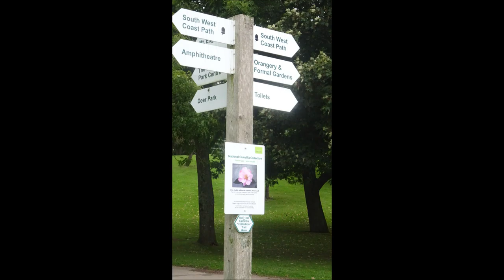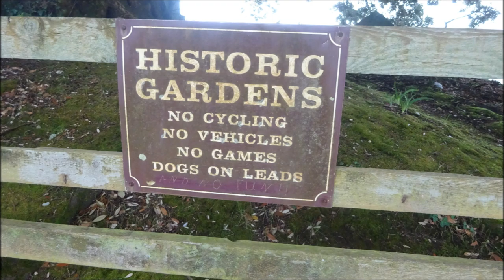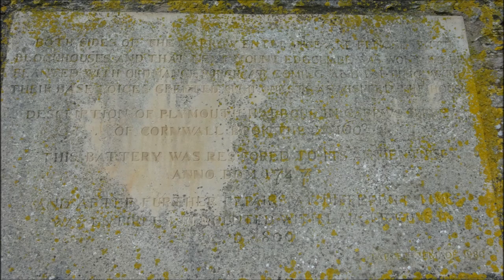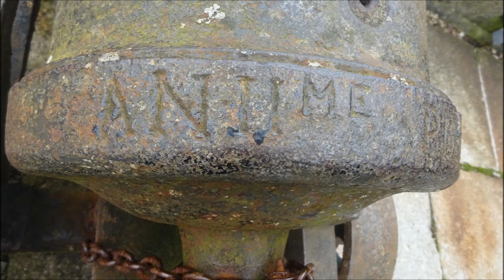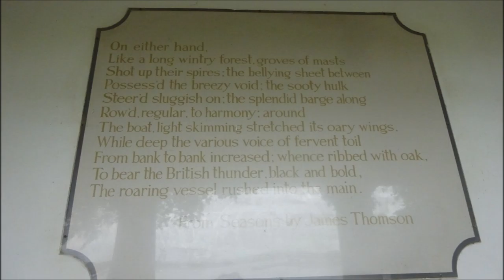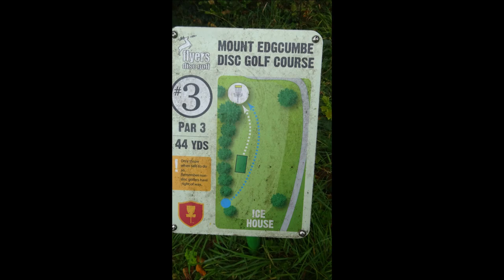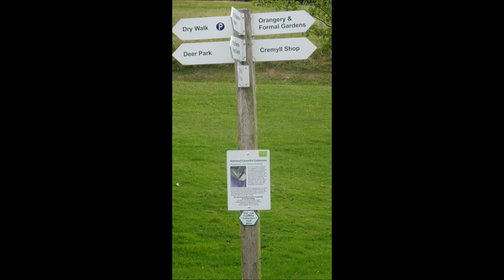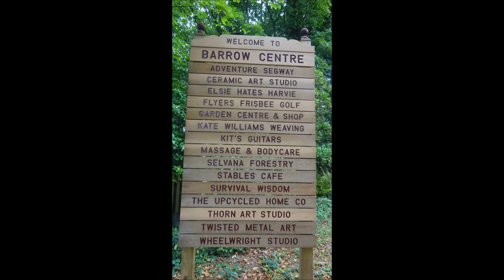Cawsand & Rame head And Mt Edgcumbe Park Visit, Part XV, 'The Grounds Near the House' by Sheila Sep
I take  quite a few photos as I continue thru the park
briefly looking at some of the gardens open to the public--its been quite a long hike so far at least 7 hours since my early start. In this part I make my way up the Avenue towards the  main House but heading for the Deer and Sheep Park---all up hill but the weather is good although a wee bit grey--plenty to see but I will need a re-visit.